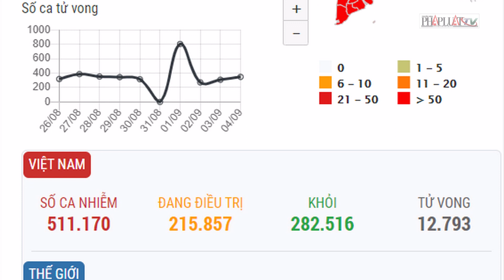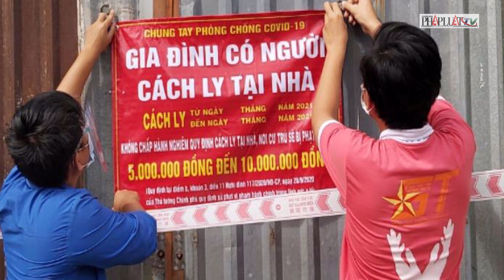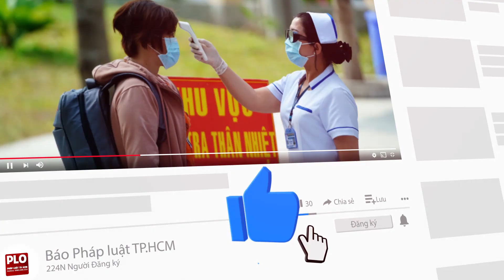Ngày 4-9: Ca nhiễm COVID-19 ở TP.HCM giảm gần một nửa - PLO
Hôm nay hệ thống quản lý ca bệnh ghi nhận số ca mắc dưới 10.000, giảm hơn 5.000 ca so với ngày hôm qua 3-9.